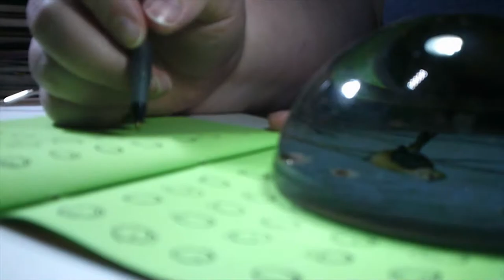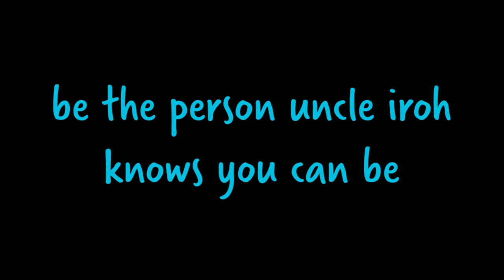vlogmas: day 17 (vastmas day 6)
today, in vastmas, fanfic and fanfic writers and the realization that i have not been sufficiently self-reflective about my fanfic needs for vast; although, there is always anne's (@xo_girlwonder) fic and the twitters for tkaah's arm (@Tkaarm) and chrome (@ChromeAI)

*hands*

i'm also wondering if part of the reason i don't fic for vast is because ficcing would come from playing vast, and i haven't had the chance to play vast yet?

also, should y'all be desirous of the thing, here is my questionably written btvs fandom article from forever ago

and, seriously, rankin/bass' adaptation of the musical 'the stingiest man in town' and their adaptation of baum's 'the life and adventures of santa claus' are wonder and weird, and y'all should watch them